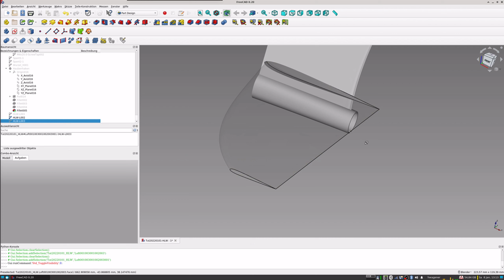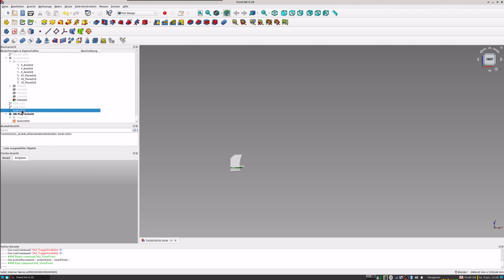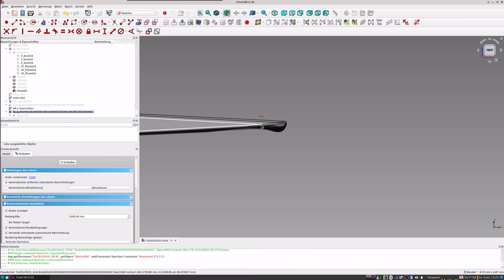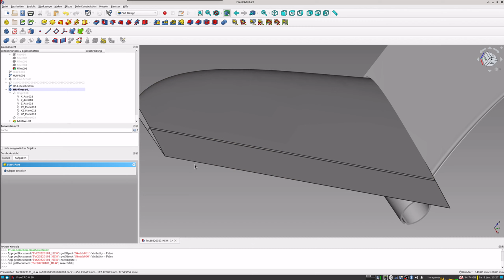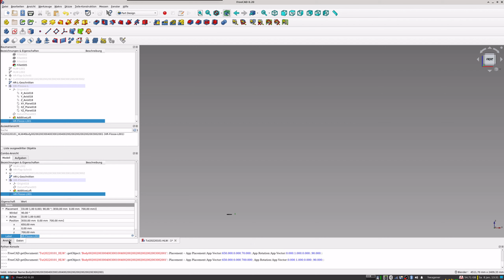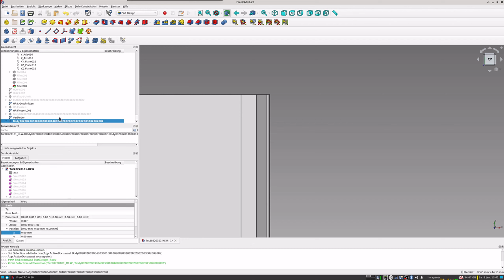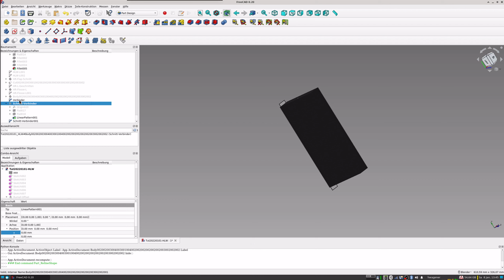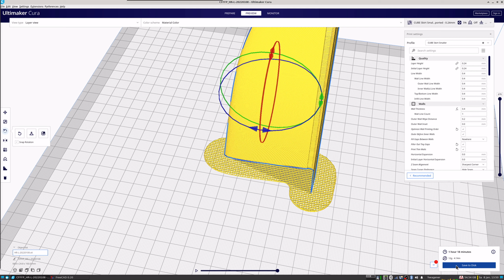FreeCAD - Konstruktion Höhenruder mit wackelfreiem Druck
Das Höhenleitwerk, mit der Flosse, zusammen wackelfrei druckbar